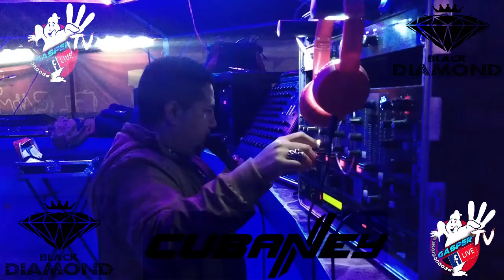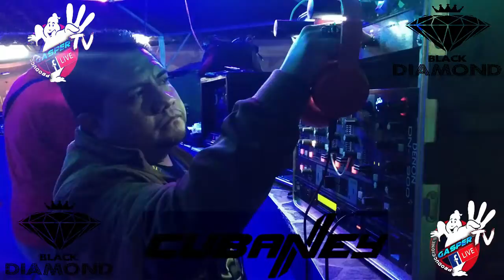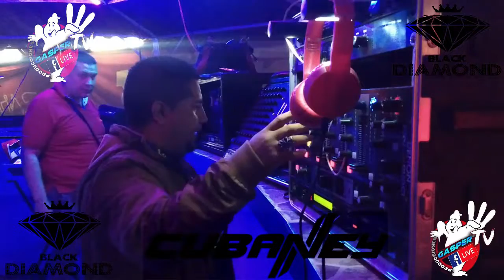SONIDO CUBANEY EN EL FESTEJO DE JOSESITO DE LA SALSA EN EL Black Diamond Wings & Beer.